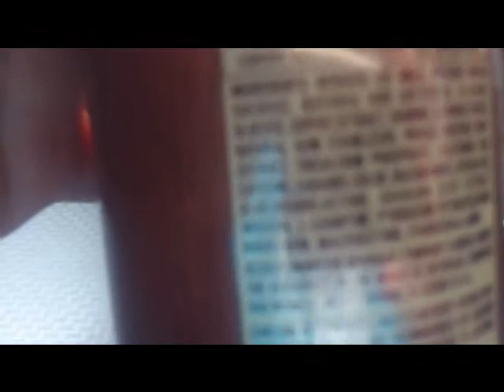Monster Java Toffee (Review)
am anfang starker kaffee geschmack danach karamell und dann noch bisschen milchig und 10 Punkte von 10 °°!